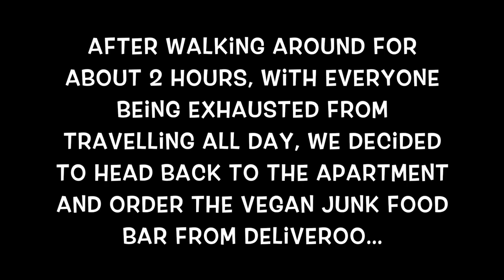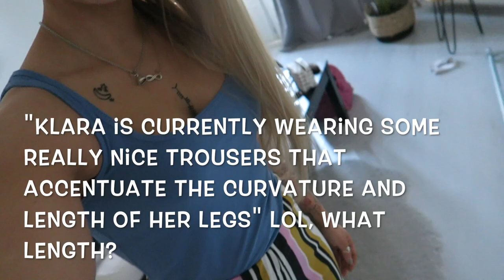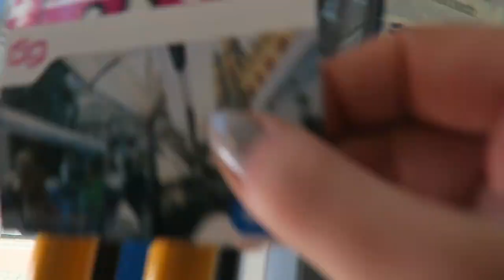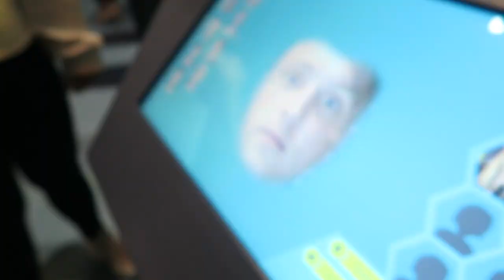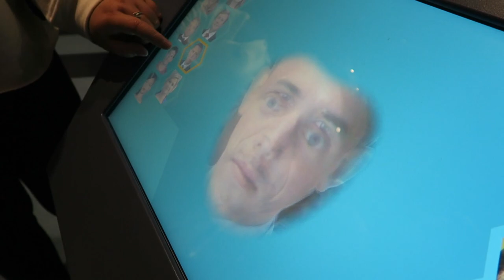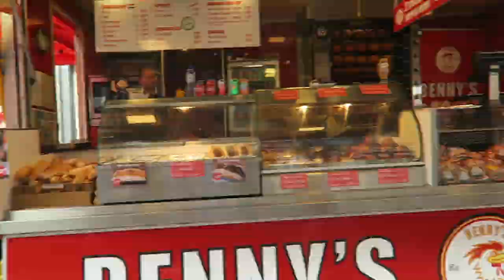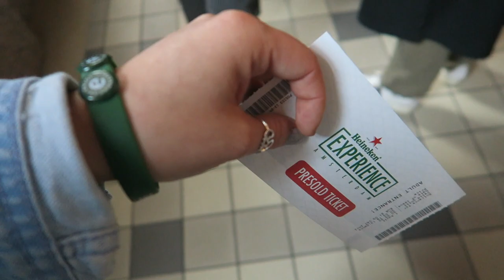AMSTERDAM, Pt1 | Glow Golf, NEMO, Vegan Junk Food Bar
Hello again Youtube friends!
I brought you along to Amsterdam City, with myself, Jack, Niki and Laura on our five day adventure. Here's part 1 of our trip away. I really hope you enjoy this video and I'll be back with part 2 very soon ;)